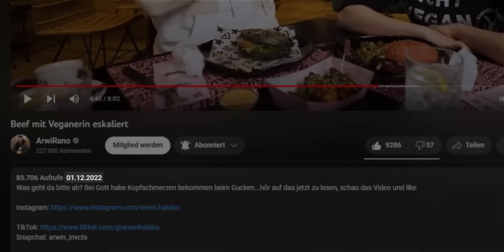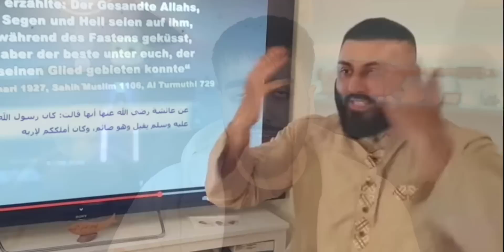VEGANERIN macht DISSTRACK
Installiere Raid kostenlos ✅IOS/ANDROID/PC und bekomme speziellen Starter-Pack mit einem epischen Champion Jotun💥Verfügbar nur für neue Spieler für die nächsten 30 Tage ✅Benutze den Promo Code RAIDRONDA, um einen Haufen hilfreicher Dinge zu erhalten, wie einen 3-tägigen 100% XP-Boost, 500K Silber und 5 volle Energie-Auffüller, 50 Auto-Battle x3. Verfügbar für ALLE Benutzer: Neu und Alt bis zum 28. Verfügbar nur für neue Benutzer bis zum 28.

Sie hat die Bars gespittet! Wie fandet ihr ihren Rap?